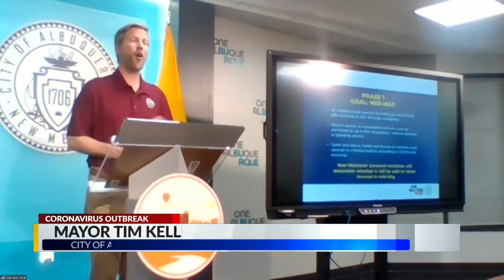Mayor Keller outlines new details for Albuqeurque's economic reopening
Mayor Tim Keller and Albuquerque city officials held a press conference on Friday to highlight the city's coronavirus response and discussed what preparations the city would take to enter the first phase of reopening the economy. Story on KRQE.com